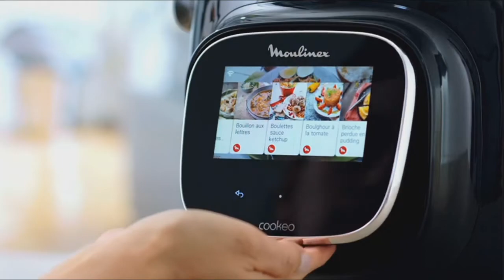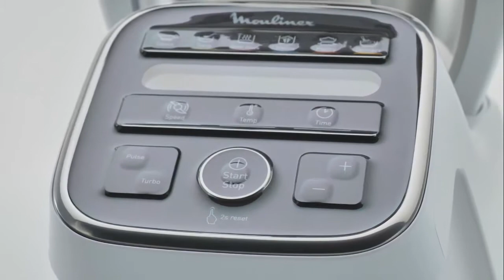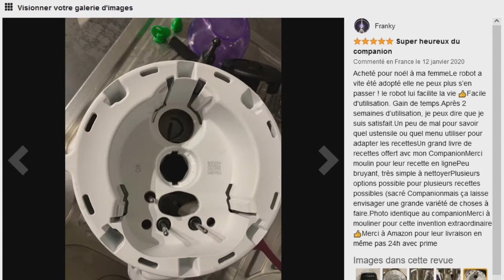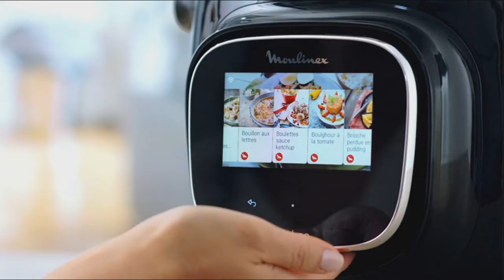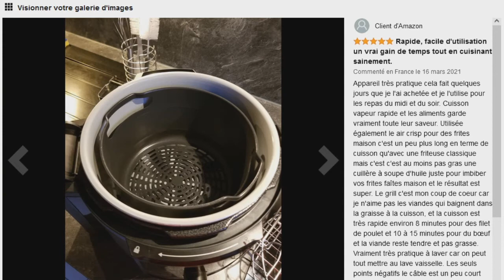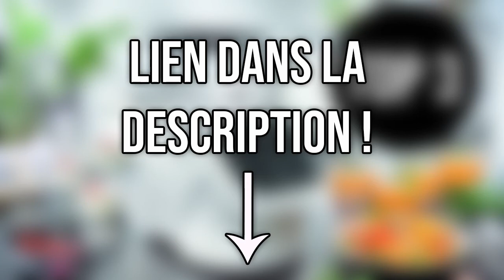TOP 3 : Meilleur Robot Cuiseur 2022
⭐MOULINEX COMPANION Robot Cuiseur
⭐Moulinex Cookeo Touch Multicuiseur
⭐Ninja Foodi MAX Multicuiseur

Vous recherchez un robot cuiseur ou robot multicuiseur mais vous ne savez pas lequel choisir ?

Dans ce comparatif je vous présente le top 3 des meilleur robot cuiseur pas cher et à commander chez soi de l'année 2022 !

0:00 Pourquoi choisir un robot cuiseur ?
1:27 MOULINEX COMPANION Robot Cuiseur
2:47 Moulinex Cookeo Touch Multicuiseur
4:26 Ninja Foodi MAX Multicuiseur
6:13 Faites votre choix !